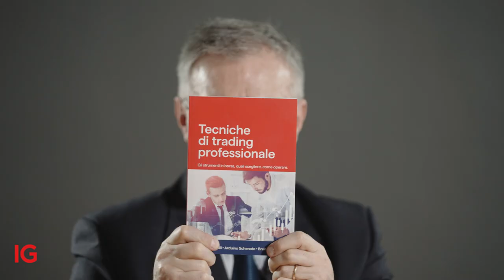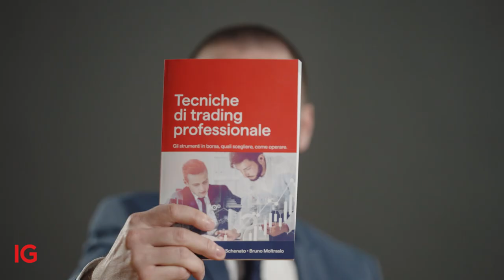"Tecniche di trading professionale" - Il TRAILER